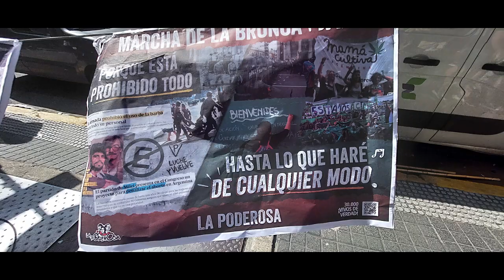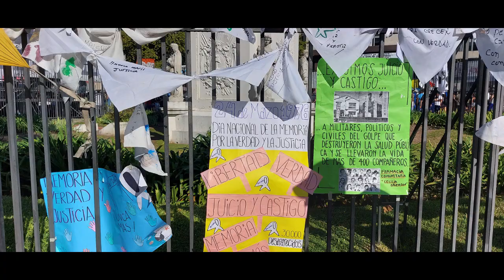24M - Memoria, Verdad y Justicia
A 48 años del período más nefasto de nuestra historia argentina en el que se ejecutó la más oscura dictadura cívico militar, y en medio de una brutal crisis por la que atraviesa actualmente el país, la Plaza de Mayo se colmó de ciudadanos que gritaron NuncaMás al terror del pasado y el presente. La plaza una vez más fue colmada por el pueblo para alzar la bandera de la Memoria, Verdad y Justicia!

Registro: Marina Pagnutti - Ley 11723
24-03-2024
Plaza de Mayo.